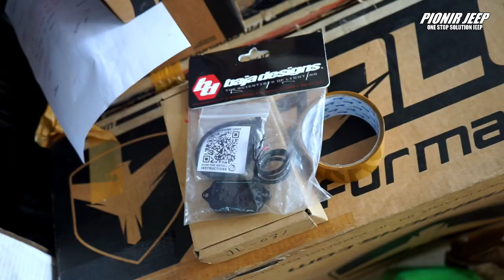MODIFIKASI JEEP WRANGLER JL TEMA ADVENTURE KIT TERAFLEX + SHOCK FALCON || PIONIR JEEP